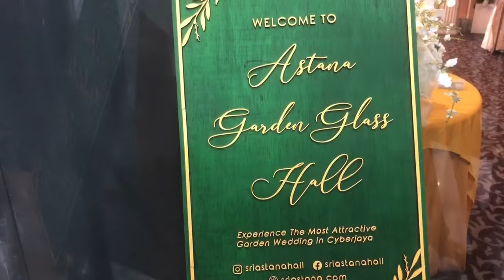BUFFET RAMADAN TERBAIK DI CYBERJAYA 2023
TAWARAN ISTIMEWA BUFFET RAMADAN 2023 SAJIAN ALA KAMPUNG!

BUFFET RAMADHAN 📍ASTANA GARDEN GLASS SKYPARK@CYBERJAYA

Untuk Tempahan

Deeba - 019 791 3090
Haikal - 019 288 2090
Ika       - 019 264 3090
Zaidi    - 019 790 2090